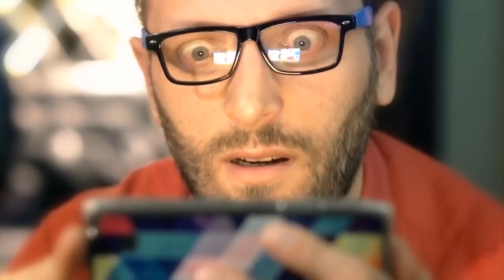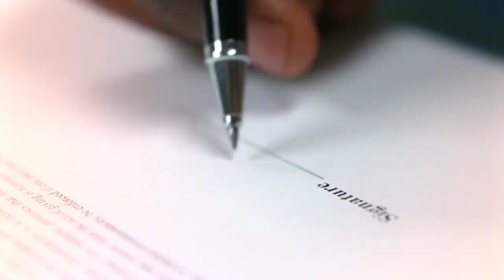10 Dogs You Should Be Afraid of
Dogs have long been known as man’s best friend. Canines are loyal and lovable, and they often provide comfort, protection and other services to their human counterparts. However, they can also be dangerous. Depending on the owner, and how he has raised and trained his dog, any dog can pose a threat. Even small dogs might bite someone. In fact, chihuahuas sink their teeth into vets more often than any other type of pooch. But certain breeds can cause greater harm, simply because of their size or the force of their bite. Based on the damage they can do, in this video we have listed 10 of the dog breeds that you should fear the most.